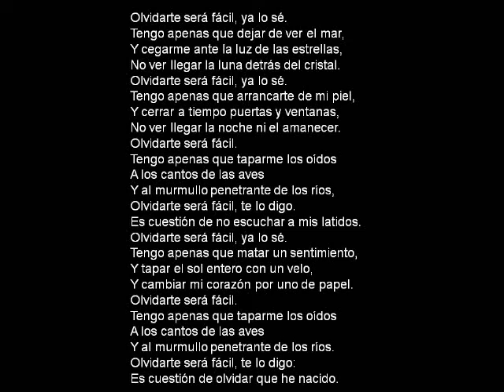"Olvidarte" Pasión Vega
Con bonitos gifs animados